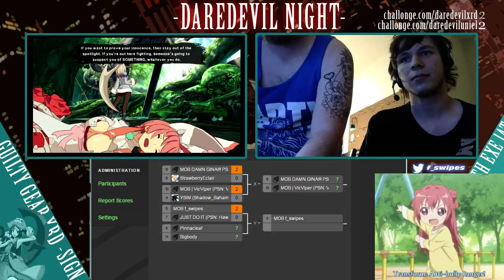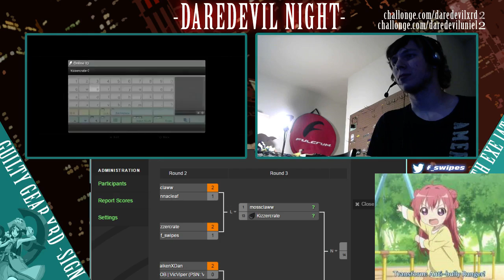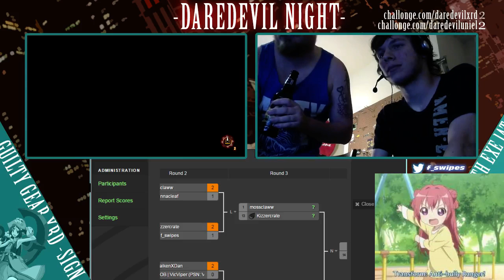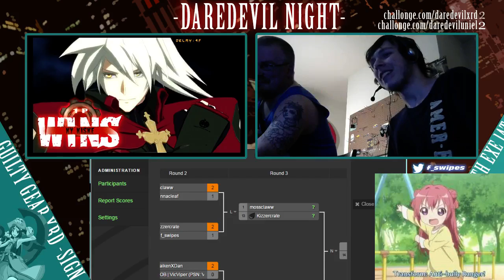-Daredevil Night- Xrd (7/1/15) (Part 11)